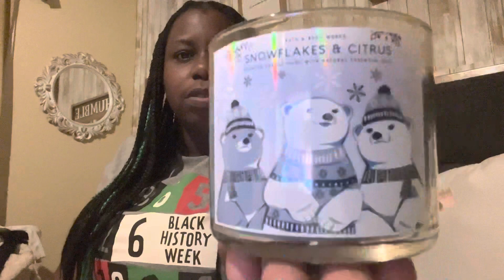Daily Vlog//New Nike Reveal//Support Small Channels